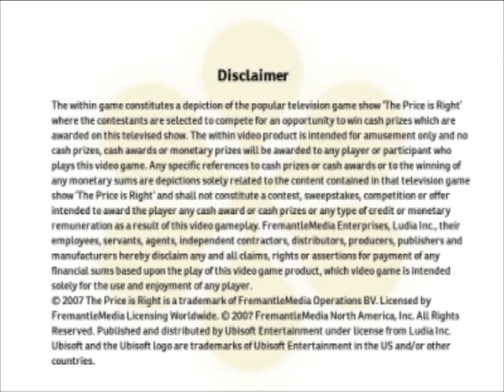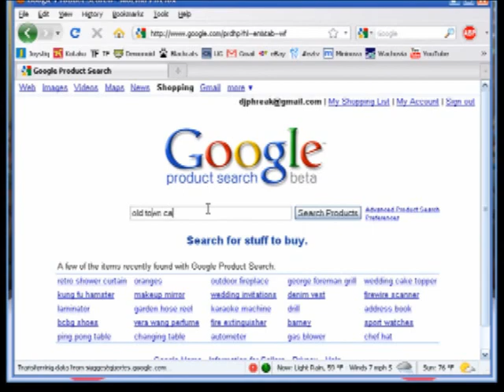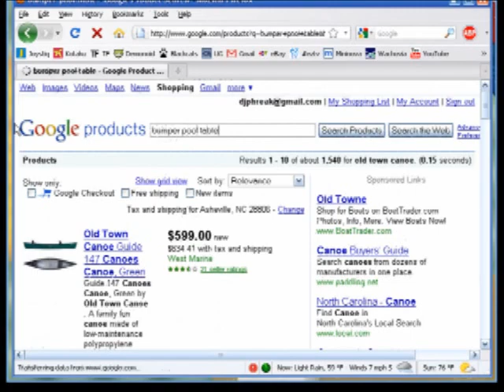LGR - The Price Is Right 2010 Edition - PC Game Review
Game shows and video games: a great match or an odd couple? The newest Price Is Right game may answer that question! Come on down and get your pets spayed and neutered in this review of:

The Price Is Right 2010 Edition for Microsoft Windows computers

The goal of these "Lazy Game Reviews" videos is to see how quick I can crank out a review after a day at work, with short reviews based on a game or theme of games (this one is a single game, The Price is Right 2010 for Windows PCs - also on Nintendo Wii and DS consoles).